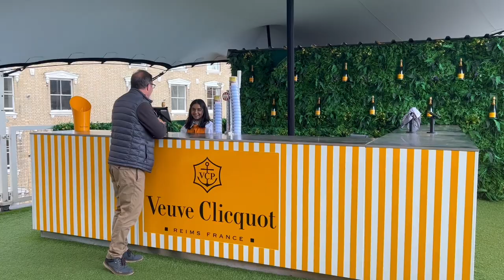Silly Point AT THE OVAL! Plus Pilgrim Brewery, Big Bash's Alex Ross & 1st Class Cricketer Mayhem!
Anyone wanting to support us can BUY US A BEER